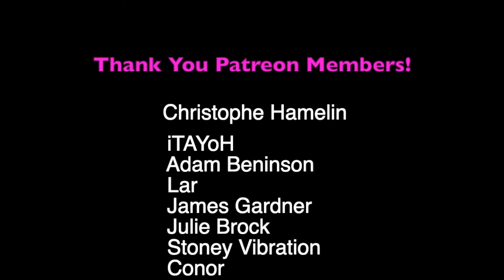KXLLSWXTCH Waste REACTION - a PUNK ROCK DAD Music Review